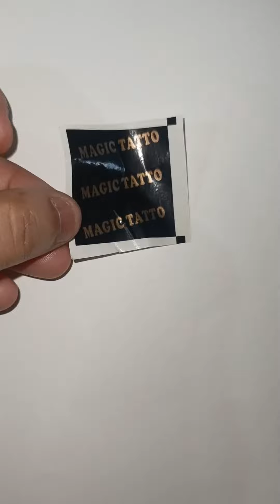surprise gifts and candies 😜